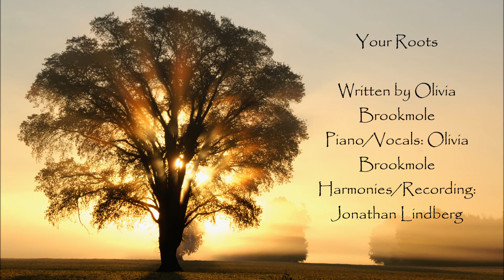Your Roots- Original Song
Hello everyone,
I wrote this song back in October of 2016, and finally got around to tweaking it.  This is recorded by JCL Music, and the harmonies are also done by him.

Piano and Vocals are done by me, Olivia Brookmole.
Written by Olivia Brookmole

Lyrics:

V1:
I can see the light inside the sun
As it whispers to the stars at night
They say don't lose your light.

V2:
I still hear the wind that kiss the trees
As the birds perch high above and sing
They sing, to higher things.

Bridge:
And they sing new mercies, even when it rains, even when it rains
I know the sun is, still shining, underneath the shade, underneath the shade

-Instrumental break-

V3:
Lord, still keep my candle burning bright
And shelter me from the darkness of the night
Even when I lose my sight

Chorus:
And you're still good, still good to me
When my mind is sick, and my eyes can't see
And you're still warm, when the world is cold
Your roots grow deep to shelter and restore

V4:
Even when my troubles feel like mountains
And the world around me feels uncertain
You're still there behind the curtain

Bridge:
And you sing new mercies, even when it rains, even when it rains

Chorus:
And you're still loving, still love to see me
When my face is ashen and my voice is weak
You're roots grow deep to shelter and restore